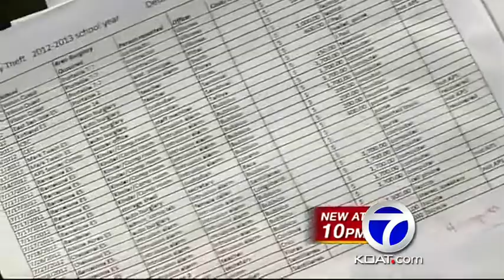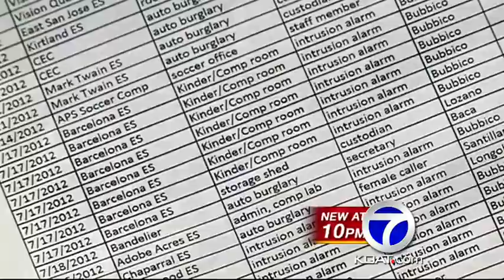Property Taken From APS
Nearly a quarter of a million dollars has been stolen from Albuquerque Public Schools.